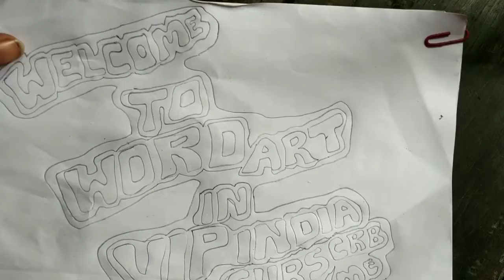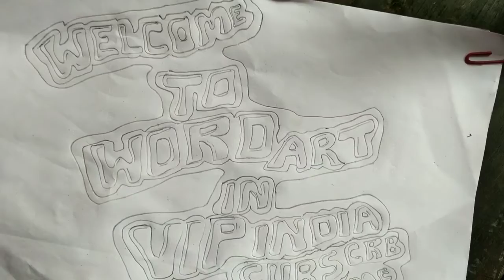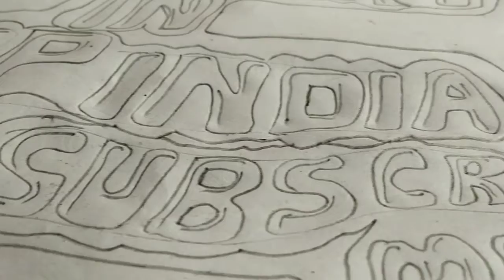वाओ हाथों से लिखा गया एक ही बार में अक्षर कला जो देखने में आनंदमय है | word art drawing 3d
Welcome to word art in vip india subscribe me हिंदी में वर्ड आर्ट बनाना आसानी से सीखें इंग्लिश को डबल अक्षरों में कैसे लिखा जाता है अंग्रेजी के सभी और महिलाओं को एक ही बार में दोहरे अक्षर में लिखने का आसान तरीका
 Super solid word art
colourful 3D World blank paper per
लिखा गया नाम सबसे सुंदर अक्षर कला इंग्लिश के अक्षरों का कला सीखने का तरीका टुटोरिअल वीडियो फुल एचडी वर्ल्ड क्लास वीडियो दोहरे अक्षर में नाम लिखना दो रेट 4 में कैसे नाम लिखें डबल अक्षर में नाम कैसे लिखें हिंदी डबल अक्षर में कैसे अंग्रेजी में दोहरा अक्षर में लिखने जाने वाले शब्द सबसे आसान तरीकों में कैसे लिखा जाए अंग्रेजी के दोहरा अक्षर में शब्द पेंसिल रबड़ स्केच पेट के सहारे कैसे बनाएं अंग्रेजी के कला वास्तविक रूप तथा नजरों को धोखा देने वाले अक्षरों का कला सबसे सुंदर अच्छा साफ सुथरा आसान तरीकों से लिखी जाने वाली